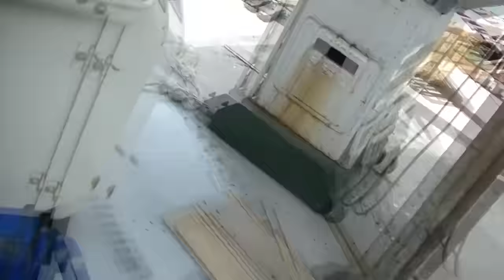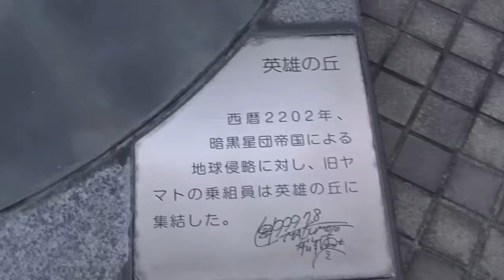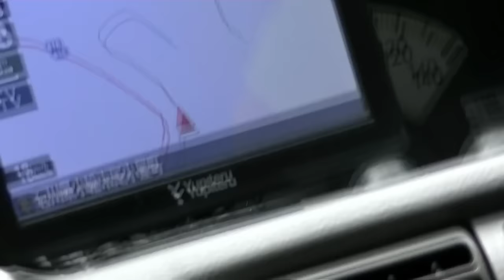【ボツネタ】失敗動画集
撮影に失敗した映像集です。本来なら日の目を見ることのない動画ですが、消去するのも惜しかったので編集しました。
時間のあるときにでも見てもらえると嬉しいです。

チカモリのtwitterはこちら。ーーーーーーーーーーーーーー

自己紹介ーーーーーーーーーーーーーーーーーーー
みなさんはじめまして。また来てくれた方ありがとう！チカモリ鳳至（ふげし）です！
北陸三県を中心にいろんなネタを探しています。ご当地ネタから心霊スポットまでどこでも行ってきます。